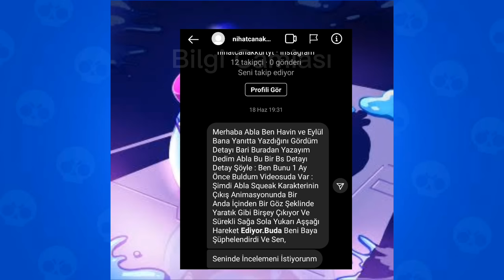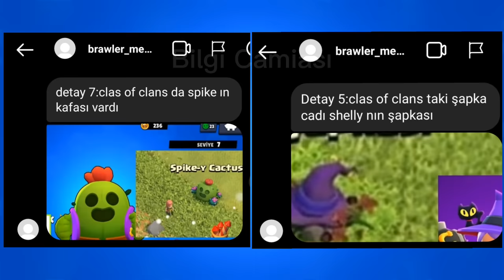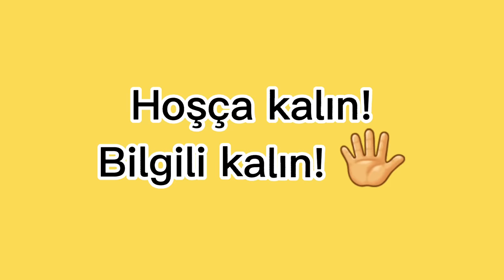Brawl Stars EN ÜRKÜTÜCÜ GİZEMLER 😨 Şok Olacaksınız!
Herkese selam!

Bu videoda, son yılın en popüler oyunu olan Brawl Stars hakkında çoğu kişinin fark etmemiş olduğu gizemleri açıkladık. Bayağı şaşıracağınız bir video olduğuna eminim. Şimdiden herkese iyi seyirler!

-Bilgi Camiası

- video etiketleri -

5 gizemli brawl stars,
brawl stars 8 bit gizemi